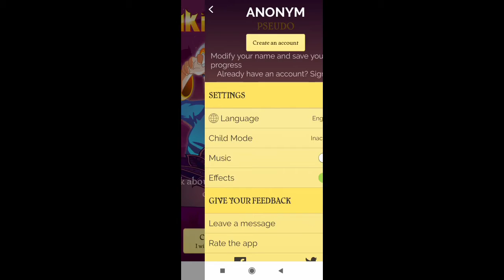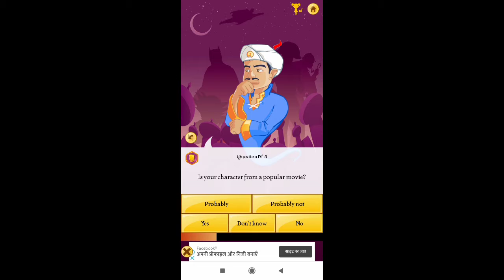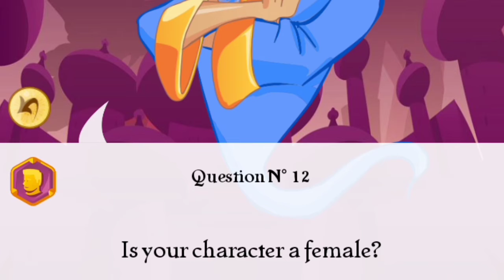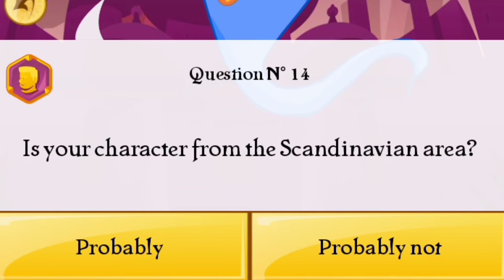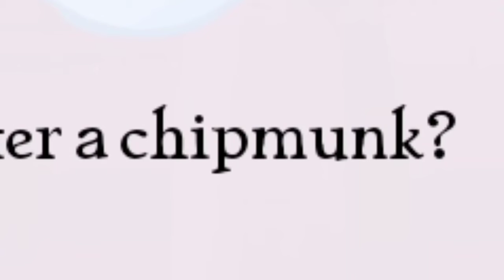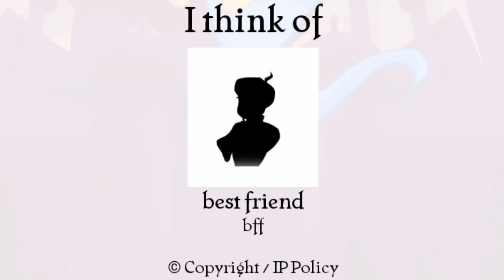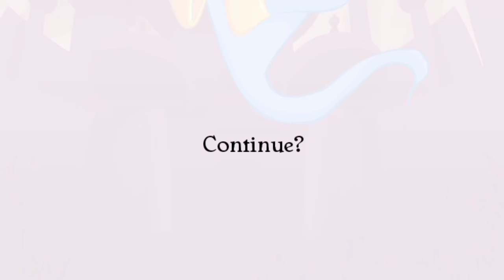Can Akinator Guess Gamer Shrijit *Late Upload*😭😭😭😭😭😭😭😭😭😭😭😭😭😭😭😭😭😭😭